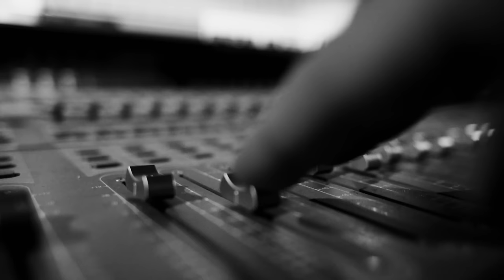Lake Street Dive - Bose Better Sound Session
Lake Street Dive - Bose Better Sound
Recorded live in Bose studios

Their style’s unique, their energy’s infectious, and their talent’s undeniable. Get ready to fall in love with Lake Street Dive just like we did when they stopped by to play two songs (“Godawful Things” and “Mistakes”) from their latest LP, “Side Pony.” Featuring Rachael Price (lead vocals), Mike “McDuck” Olson (guitar, trumpet, vocals), Bridget Kearney (upright bass, vocals), and Mike Calabrese (drums, vocals). Recorded live at Bose studios, “Better Sound Sessions” features our favorite artists playing music that sounds and feels the way you know music should.